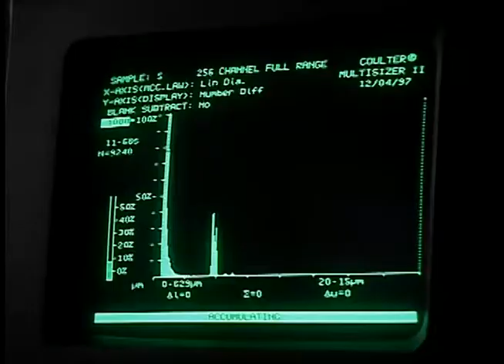B2 08 Global Warming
Close Up B2 08 Video